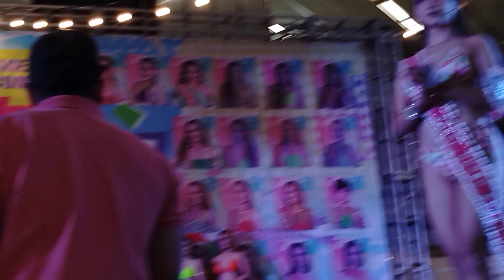🇵🇭 Summer Bodies Quest Year 14 - Batch 9 AWARDING | Ilocano Math TV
An interesting segment in Summer Bodies Quest Year 14 - Batch 8, a mall show in the form of pageantry. WARNING: If watching bikini shows is bothering on your part, PLEASE DO NOT WATCH this uploaded video. Watch this raw video at your own risk and without blaming me as the uploader, or better watch other videos in channels other than Ilocano Math TV.